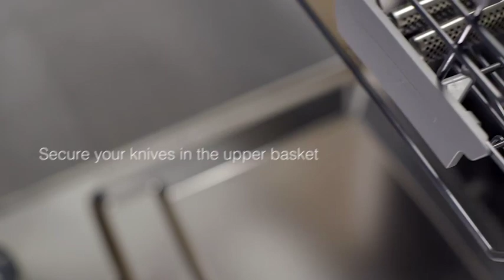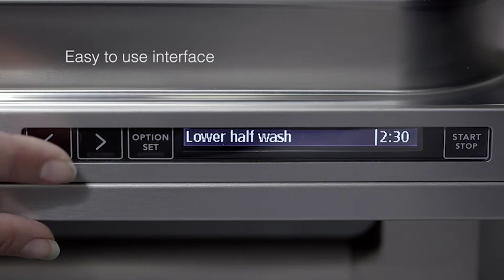ASKO Series 6 Dishwashers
A world leader in loading flexibility. See how to load a dishwasher and the variety of options provided in an ASKO.